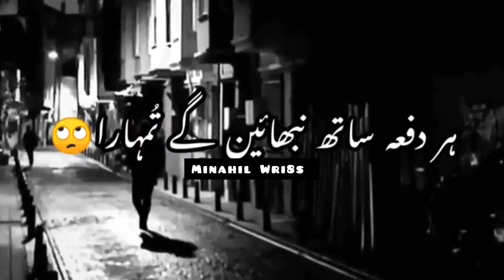Teri Yaad Main Gum lines✨❤! Poetry😵 Heart touching 😳Sahyari 👱.... ✨❤✨💗!